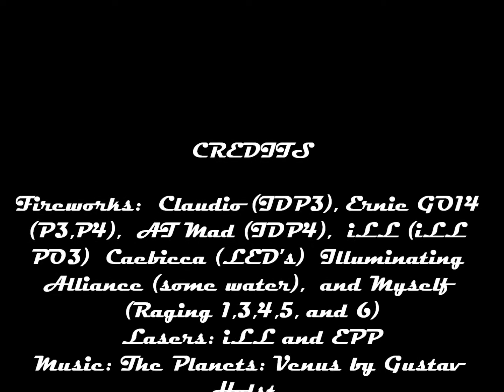Space Race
a show to commemmorate the wonders of space